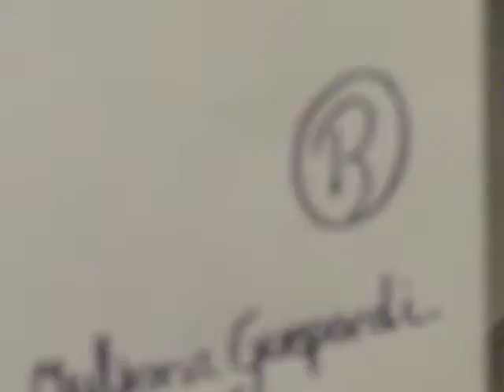Danza intuitiva a edad avanzada.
Aunque pasen los años hay que seguir practicando el habito de saber guardar el equilibrio.